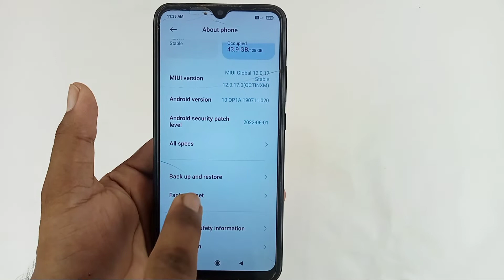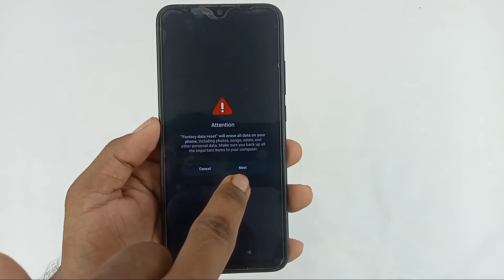redmi 9 reset kaise karen / how to reset redmi 9 mobile / redmi 9 reset setting / factory reset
hello doston aaj ki is video mein humne aapko bataya redmi 9 mobile ko reset kaise kiya jata hai

topic cover
1. redmi 9 mobile reset kaise karen
2. how to reset redmi 9 mobile
3. redmi 9 reset setting
4. redmi 9 ko reset kaise kare
5. redmi 9 factory data reset setting
6. redmi 9 reset
7. redmi 9